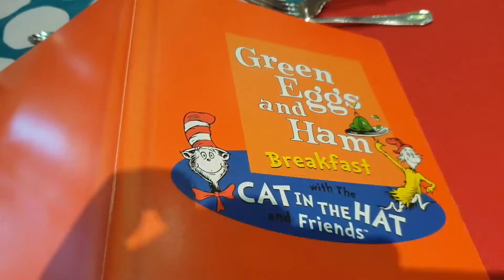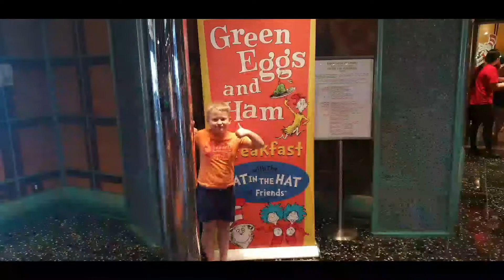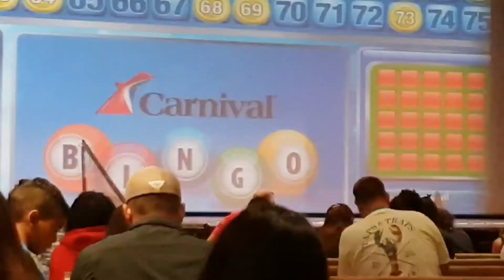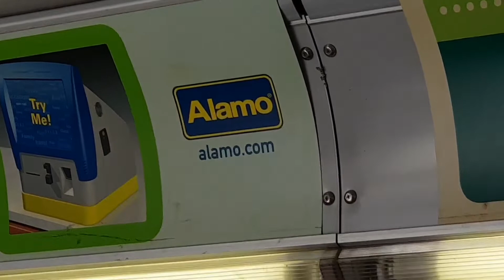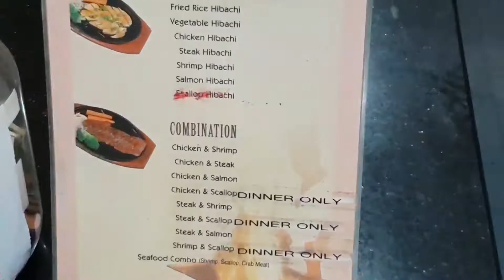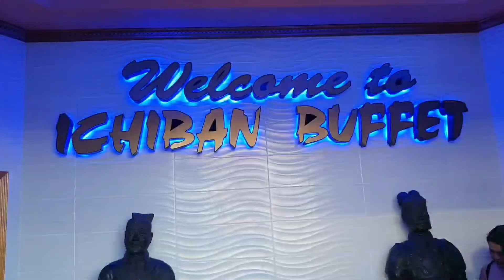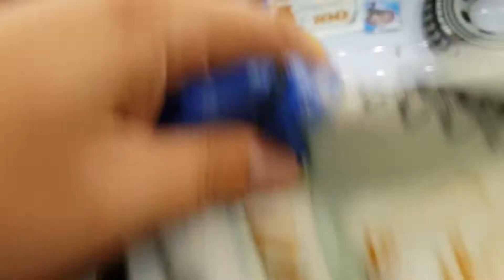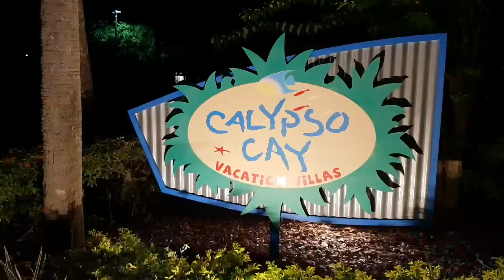Amerika 2018 dag 6 en 7: Dag op zee en naar Orlando.